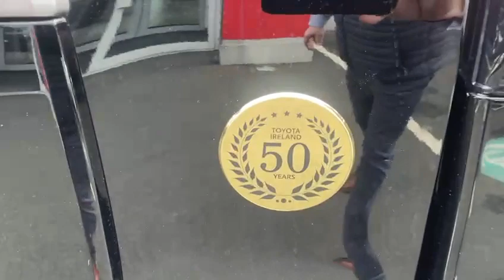Toyota Landcruiser 50th Anniversary Special Edition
5️⃣0️⃣ Years of Toyota in Ireland!!! Here at Toyota Long Mile, we have a one off special to celebrate 50 Years of Toyota in Ireland with an iconic special edition Landcruiser. Available now in the showroom €50,595 + VAT, this Toyota Landcruiser LWB Auto Commercial 5 Door in Black is available for immediate delivery.